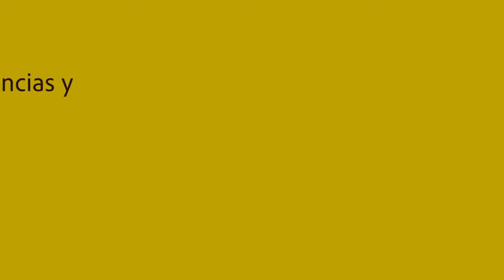Gobiernos progresistas y modelo extractivista (Mina Navarro)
Palabras de Mina Navarro durante la Escuela de Comunicación Estratégica Tierra y Territorio. Un proyecto de La Sandía Digital y WITNESS.

¿Cómo han respondido los diferentes gobiernos progresistas a los proyectos extractivistas en América Latina? ¿Qué tanto el estado puede desestructurar estos modelos de acumulación? Mina Navarro comparte algunas reflexiones y aprendizajes desde las comunidades que defienden el territorio.